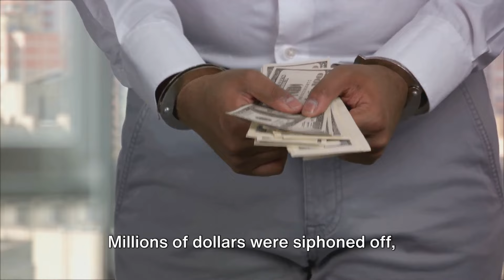Prisoner who stole billions from the RICH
The unbelievable story of an audacious prisoner who orchestrated a heist from behind bars, targeting the wealthy elite. Meet Arthur Cofield, a name that echoes across the annals of crime history. This gripping video exposes how Cofield not only outwitted the prison system but also siphoned billions from the affluent.

With cunning tactics and modern ingenuity, Cofield utilized smuggled cell phones to access the bank accounts of the wealthiest individuals. His network of accomplices on the outside helped him make extravagant purchases, often converting funds into gold, discreetly shipped and collected in Atlanta.

Witness the shocking audacity as Cofield flaunts his ill-gotten gains on social media platforms, boasting of making millions from the confines of his prison bed. By the time authorities caught up with him—charging him with identity theft and money laundering—estimates revealed his theft to surpass billions of dollar.
Arthur Cofield prison heist
Wealthy elite prison theft
Inmate steals billions
Billion-dollar prison embezzlement
Notorious prisoner theft scheme
Wealthy target prison robbery
Inside job: prison billion-dollar theft
High-profile prisoner heist
Infamous inmate wealth theft
Billionaire target prisoner crime
Arthur Cofield's prison wealth scam
Massive wealth theft from behind bars
Prisoner's billion-dollar embezzlement
Inside the richest theft from prison
Infamous inmate's billionaire heist
Unprecedented prison wealth theft
Notorious prisoner's massive embezzlement
Inmate's billion-dollar scam
Arthur Cofield's audacious prison scheme
Prisoner's record-breaking wealth theft
Wealthy individuals' prison theft
Inside the billionaire heist from prison
Prisoner's staggering billion-dollar embezzlement
Billion-dollar theft masterminded from jail
Infamous inmate's billion-dollar coup
Arthur Cofield's unprecedented prison robbery
Inmate's shocking wealth theft
Notorious prisoner's record-breaking embezzlement
Prisoner's audacious billion-dollar heist
Inside the most extensive prison wealth theft
Billion-dollar embezzlement by an inmate
Arthur Cofield's prison money scam
Inmate's staggering billionaire theft
Wealthy target prison embezzlement
Inside the largest prison heist
Prisoner's massive wealth embezzlement
Notorious prisoner's wealth heist
Billion-dollar robbery from behind bars
Arthur Cofield's jaw-dropping prison scam
Inmate's billion-dollar theft strategy
Inside the richest prison theft
Prisoner's audacious billionaire embezzlement
Notorious prisoner's staggering heist
Billion-dollar embezzlement scheme from prison
Arthur Cofield's record-breaking prison heist
Inmate's audacious billion-dollar robbery
Inside the most significant prison embezzlement
Infamous prisoner's jaw-dropping theft
Prisoner's billion-dollar embezzlement tactics
Wealthy target prison wealth theft
Arthur Cofield's notorious prison scam
Inmate's massive billionaire embezzlement
Billion-dollar embezzlement plot from jail
Inside the billionaire theft from prison walls
Prisoner's unprecedented billion-dollar heist
Notorious prisoner's audacious embezzlement
Billion-dollar embezzlement masterminded by an inmate
Arthur Cofield's staggering prison robbery
Inmate's record-breaking billionaire theft
Inside the largest prison wealth heist
Prisoner's audacious billion-dollar embezzlement plan
Wealthy target prison money theft
Arthur Cofield's billion-dollar prison scam
Inmate's shocking billionaire embezzlement
Billion-dollar embezzlement from behind prison walls
Notorious prisoner's jaw-dropping billionaire theft
Prisoner's audacious wealth embezzlement
Inside the most extensive prison billionaire heist
Infamous inmate's staggering embezzlement
Arthur Cofield's billionaire prison theft
Inmate's audacious billion-dollar embezzlement strategy
Wealthy target prison billion-dollar theft
Prisoner's record-breaking wealth robbery
Notorious prisoner's massive embezzlement plan
Billion-dollar embezzlement executed from jail
Arthur Cofield's jaw-dropping prison heist plan
Inmate's staggering billionaire robbery
Inside the most significant prison wealth embezzlement
Prisoner's audacious billion-dollar theft tactics
Wealthy target prison embezzlement scheme
Arthur Cofield's record-breaking prison robbery
Inmate's audacious billionaire embezzlement plot

Arthur Cofield's staggering prison wealth robbery
Inmate's record-breaking billion-dollar embezzlement
Billion-dollar embezzlement from within prison walls
Notorious prisoner's jaw-dropping wealth theft
Prisoner's audacious billion-dollar embezzlement tactics
Wealthy target prison money theft plan
Arthur Cofield's billionaire prison scam
Inmate's shocking billion-dollar embezzlement
Billion-dollar embezzlement scheme hatched from jail
Inside the billionaire theft orchestrated from prison
Prisoner's audacious wealth embezzlement strategy
Notorious prisoner's record-breaking billionaire robbery